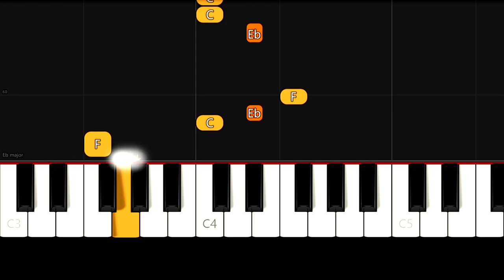Taylor Swift - Cardigan - Easy Beginner Piano Tutorial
Enjoy this very easy piano tutorial of how to play Cardigan by Taylor Swift! (80% speed)

Piano books for children & adults:

Keyboard with 61 keys & display:

E-Piano / Keyboard with 88 keys:

Silicon name strip for 88 piano keys: